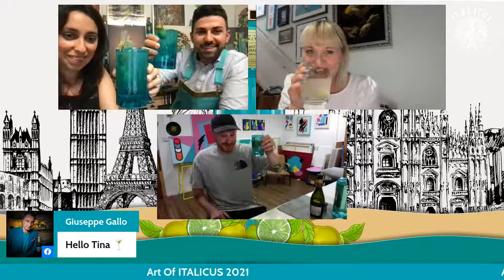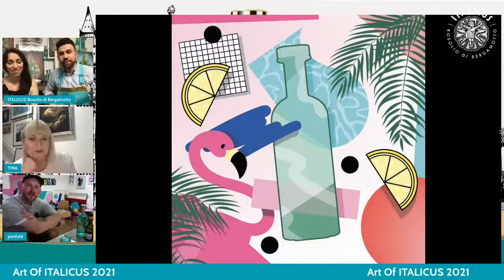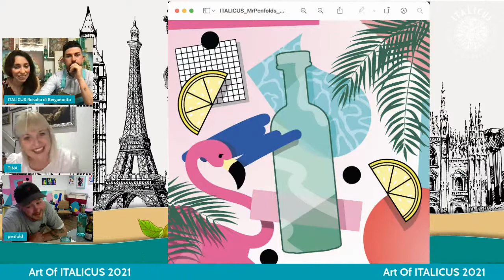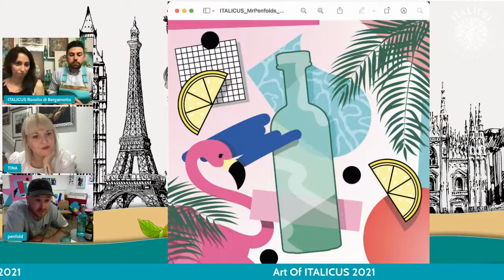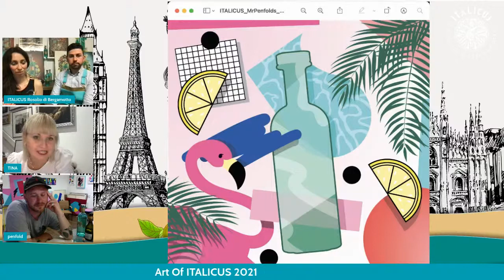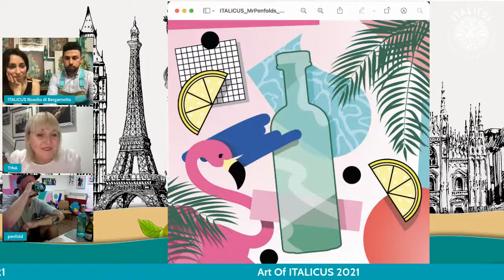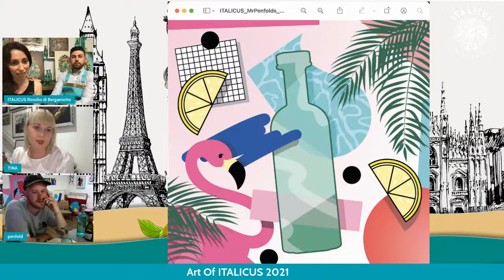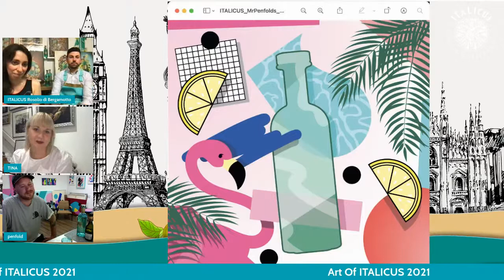How to make italicus Spritz In the Studio - Cocktail session with Mr Penfold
Art of ITALICUS 2021 - CREATIVE TALENT, aims to inspire digital tourism by creating a global virtual arts celebration and Reimagine -ing cities around the world under the lens of ITALICUS.

Join us and Moniker Culture for a live studio visit and cocktail-making class with artist Mr.Penfold in Bristol as we chat about all things art and how to make the perfect ITALICUS cocktail.

Tim Gresham, otherwise known as the artist 'Mr. Penfold', works across a variety of mediums from his Bristol-based studio. The artist's chosen fields range from explorative, abstract paintings and screen printing to bold, large-scale murals and immersive installations. His work for Italicus is what comes to mind when he thinks of his many experiences in the fabulous city of Miami. Italicus integrated into the Miami style, swimming pools, sunshine, flamingos, the wonderful and expressive Miami moment.

Salute!